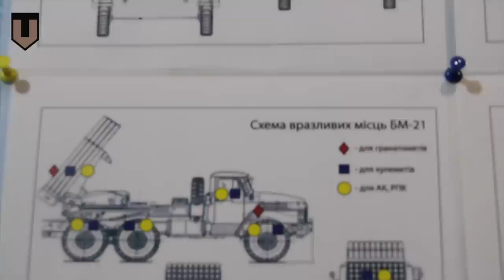Зі списку Forbes - на передову. Мільонер, який пішов на війну.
Як виглядає підрозділ, створений за стандартами армії США?

Джерело: пресслужба Сил Територіальної Оборони України